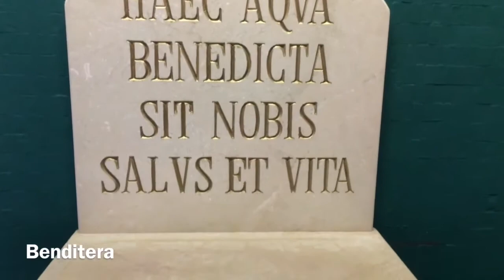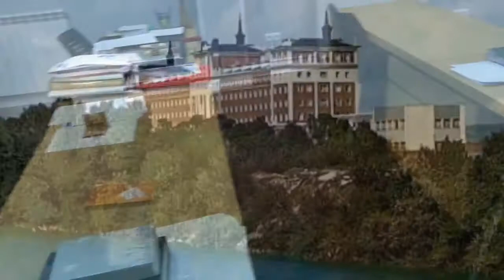Seminario Diocesano de Valladolid (Versión breve)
¡Déjate seducir por formas diferentes de ser feliz!